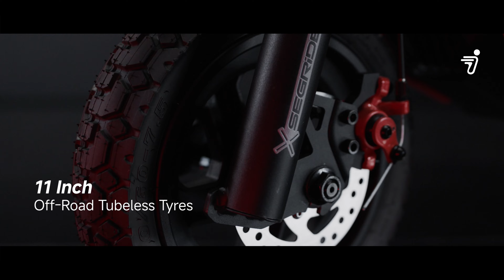ZT3 Pro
FearNoPlace! Whether you’re powering through your daily commute or tearing up the trails with your crew, this e-scooter is built for everyday thrills. And when it’s time to kick things up a notch, switch to sports mode and take it off-road!

Looking for a sign to upgrade your ride? This is it